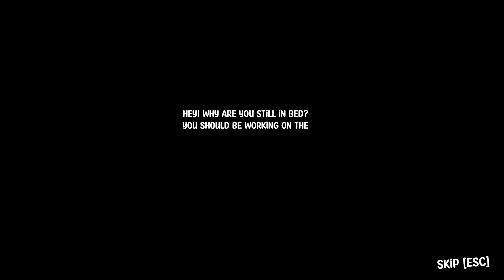Who told me to buy a pumpkin farm?!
Howdy neighbors! We're back with another horror game and this time its PUMPKIN PANIC, a rather new and trendy indie horror game that you can play for free right now! Link is of course down below.